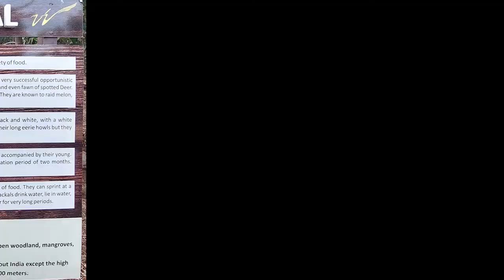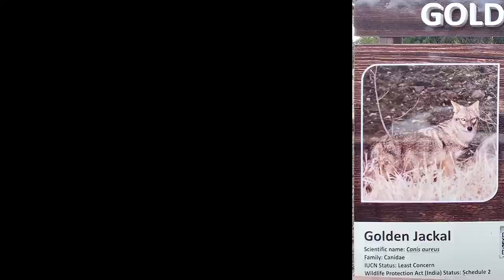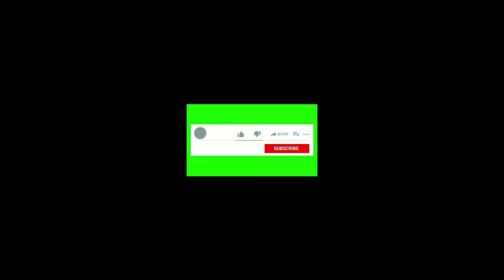Van Vihar National Park, Bhopal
Van Vihar National Park is a national park in Bhopal, the capital city of Madhya Pradesh in central India. Declared a national park in 1979, it covers an area of about 4.45 km2. It has the status of a national park, but is developed and managed as a modern zoological park, following the guidelines of the Central Zoo Authority. Animals are kept in near natural habitats. Most animals are either orphaned and brought from various parts of the state or are exchanged from other zoos. No animal is deliberately captured from the forest.[1] Van Vihar is unique because visitors access it from a road through the park, and trenches, walls, and chain-link fencing protect the animals from poachers while providing natural habitat.